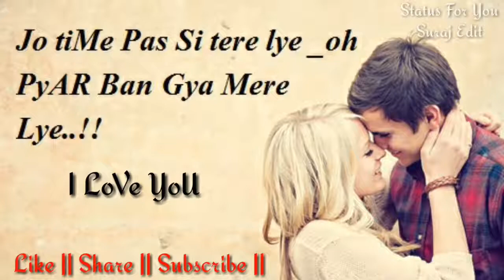Aashan nhi yahan | Ashique 2 | New love Status